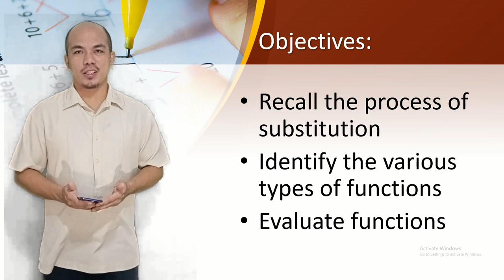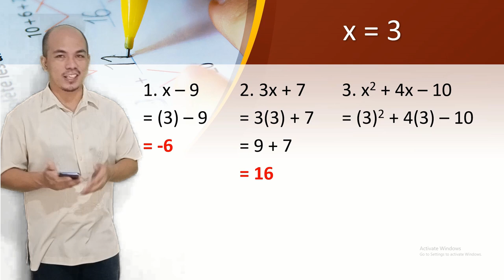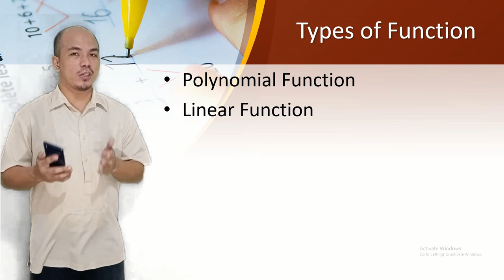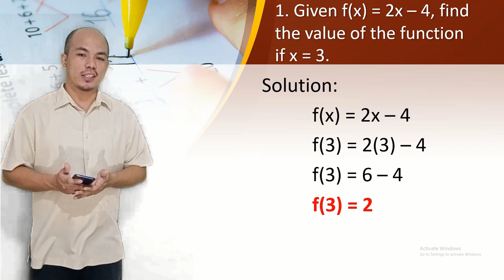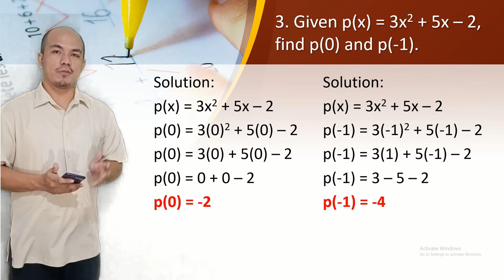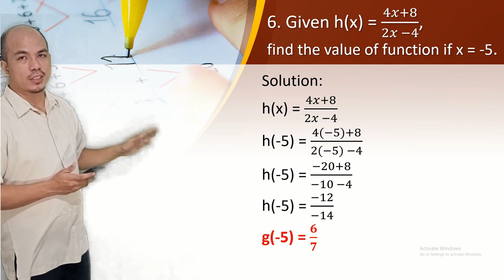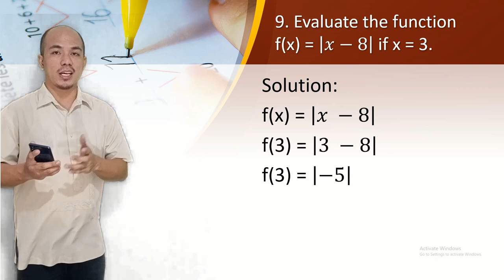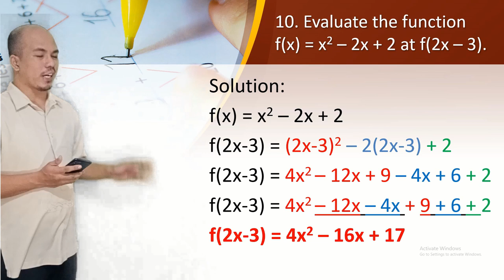EVALUATING FUNCTIONS (Grade 11 General Mathematics)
This video discusses Evaluating Functions as well as a review in Evaluating Algebraic Expressions and some of the different Types of Functions.